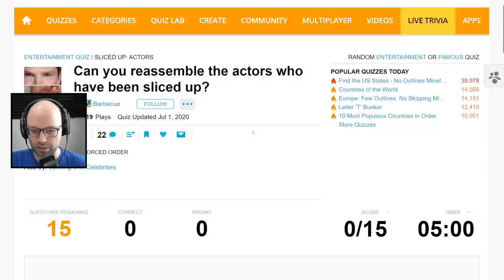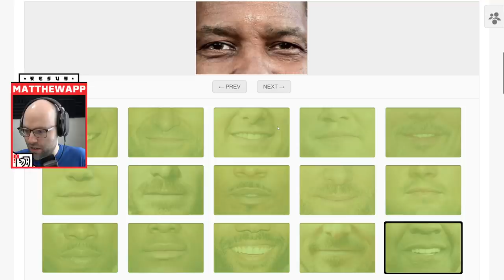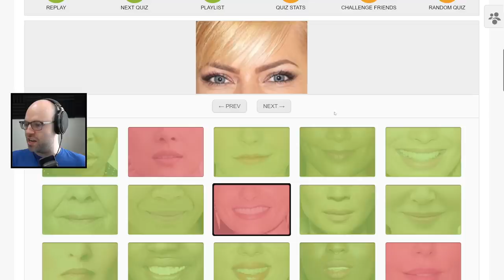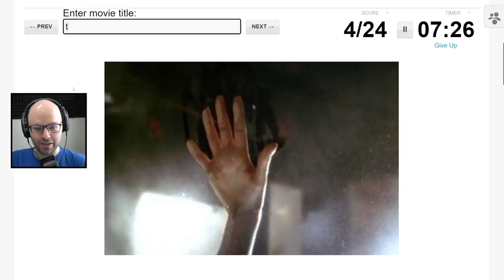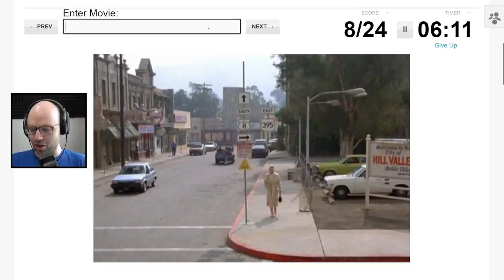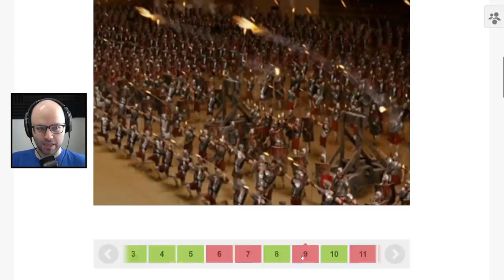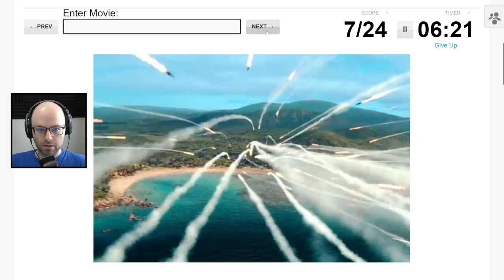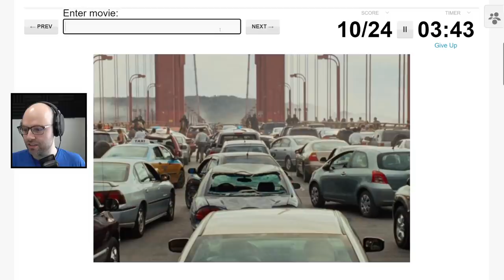Can I guess whose eyes these are? (Sporcle)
This was taken from my stream on April 6th, 2022!

I love going back to Sporcle once every 4 months and seeing if my brain has aged!!!